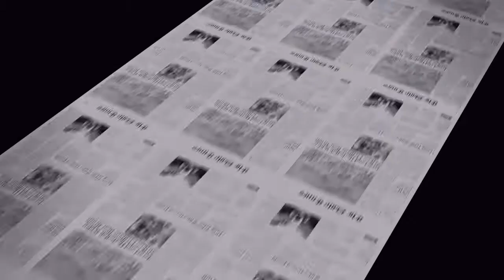NJ Sisterhood Register To Vote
Created and edited by Moon Maiden Media Staff.

Musical.ly